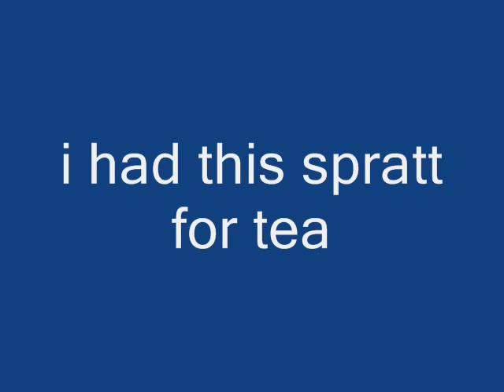Shark attack 1.wmv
sharks attacking me is it a great white